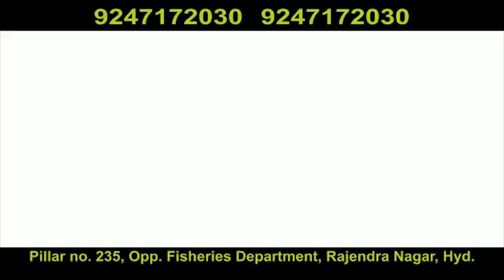Cordon & Search Operation Condcted By Habeeb Nagar Police West Zone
Cordon & Search Operation Condcted By Habeeb Nagar Police West Zone|Hyderabad|Must Watch|KBN URDU NEWS CHANNEL HYD|For More Watch at